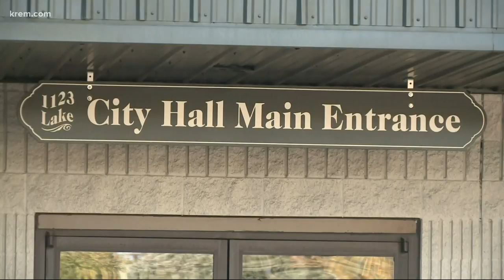City awarded $70K in legal fees in Festival at Sandpoint gun lawsuit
According to court documents, the city had originally claimed over $94,000 in attorney fees.